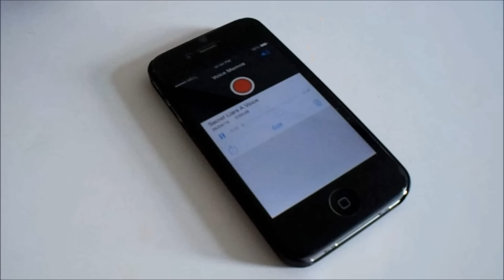THE SECRET LIARS - Season 2 (Ep.3) - "Meet Me"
Two twin brothers band together against an anonymous foe who Threatens Their darkest secrets to reveal, while unraveling the mystery of one person who is always disguised.